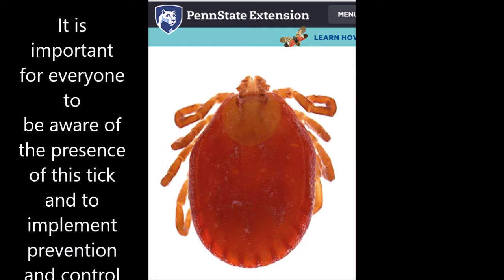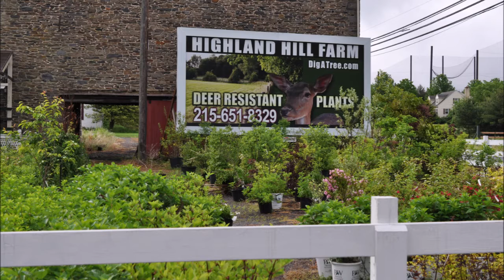The Pa Game Commission Needs to Change its Priorities